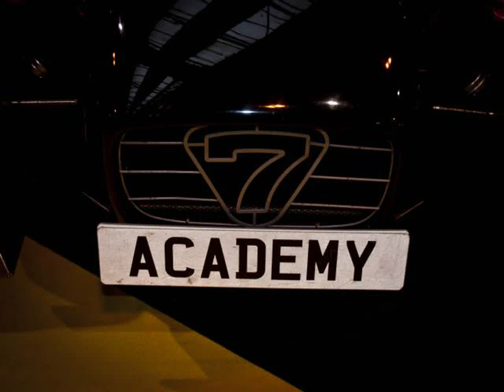Caterham Car Names - Youtube Videos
Video material about Caterham Car Names - Youtube Videos taken from flickr.